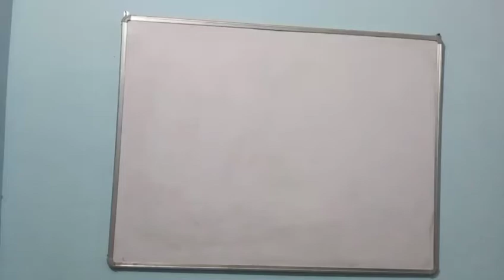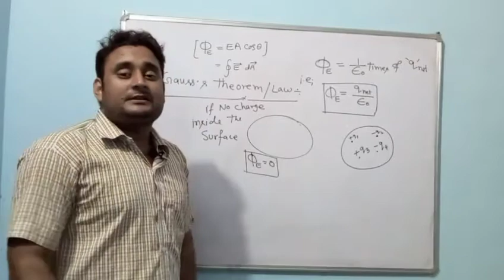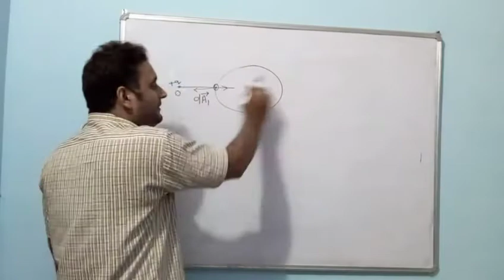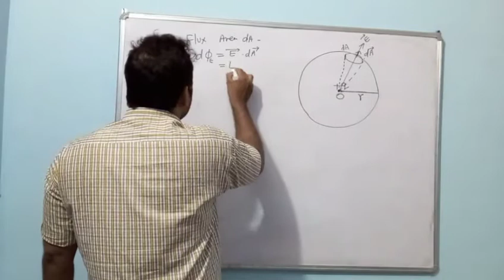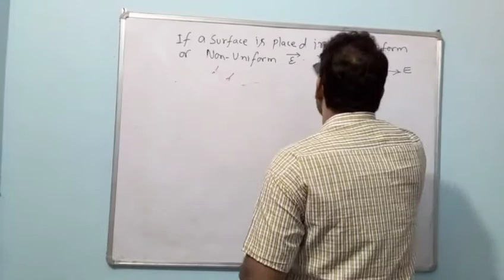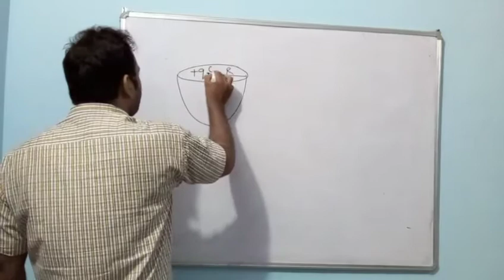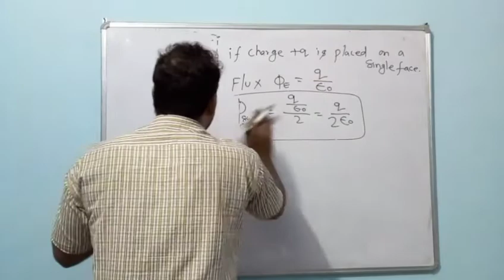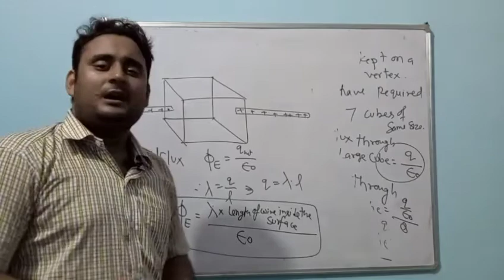Class 12th ll ELECTROSTATIC 15ll Gauss 's Law /Theorem in Electric Flux. JEE/NEET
This video is helpful for JEE MAINS AND NEET.

By shailedra Dwivedi
on FUSIS POINT.